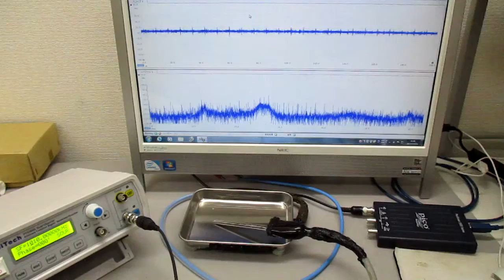空中超音波の応用（表面処理） ultrasonic-labo